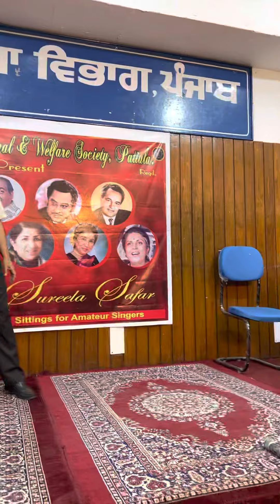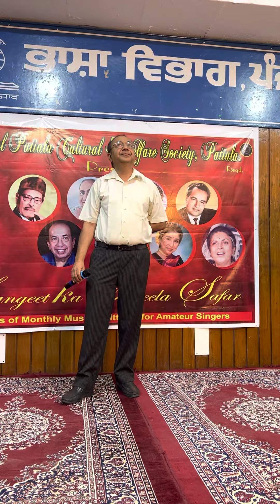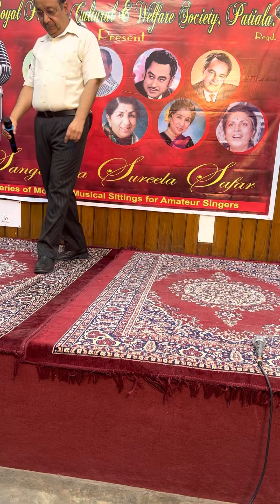Chalte Chalte Mere yeh Geet yad Rakhna